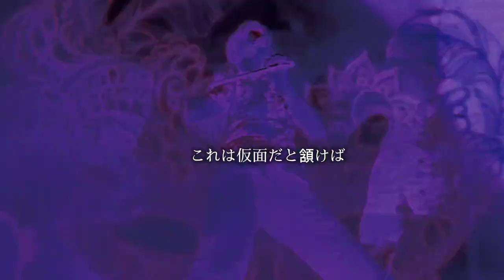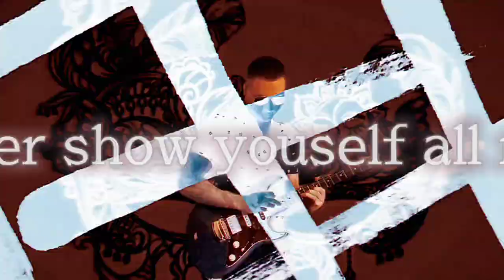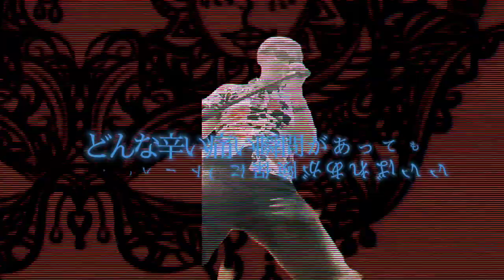SUSHIRO/MARTY feat. DANCHI - M.A.S.K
Original song by SUSHIRO/MARTY.

Recorded with Music Man Cutlass, Sterling Ray 5 and Line 6 Helix

◆Message from Danchi
国境を超えて躍動するスシロック&マーティーとのコラボは超刺激的な体験でした。ROCKを愛する皆様、是非ご視聴下さい！

The collaboration with SUSHIROCK & Marty, who are active across borders, was a super exciting experience. Everyone who loves ROCK, please watch it!

Lyrics:

【M.A.S.K】

MASK!

uh...uh...

早出　当番じゃなくても
なんで？　ナイショな使命があんだ
それは　常識の範疇外　定時でグッバイ
進捗、成果だ言われても
まるで何も響いちゃ来ない
リアルフェイス隠して最小限、最低限の奉公

ここじゃ英雄気取りのあのエキスパートよりも
一見幸薄そうで綺麗なあの娘の化けの皮を剥ぎたい

どんな辛い痛い瞬間があっても
心（ハート）に保険があればいい
これは仮面だと頷けば
脱ぎ捨てる時は爽快さMASK!

地雷踏んじまったかの様に
ボスは真っ赤っ赤に炎上（延長線上）
ちょっとゴメンは思っても
ゆとりないのかよ？とも思う
キメにキメた主演気取りの
ヤツは給湯室のツマミ（ナグサミ）
とどのつまり　静かに
ミステリアスがおいしいよね？

笑顔の練習してますか？in the mirror
他の感情　本当の情念（おもい）が
隠しきれずトップに滲み出てるよ

like a masquerade night
(Dance Dance Dance)
never show youself all night
(Dance Dance Dance)
hey! go though usual days
(Dance Dance Dance)
your mask is really cool

uh..uh...

脱ぎ捨てる時はイマ

そして今日も旅路の果てで
辿り着いたオメガでアルファ

もういらないね？
サ・ヨ・ナ・ラ
MASK